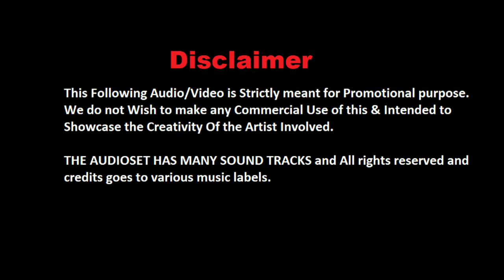Loot Liya Re Loot Liya Remix I हो लूट लिया रे लूट लिया I Haryanvi I Khasa Aala Chahar I DJ DS04 I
DJ & Remixer